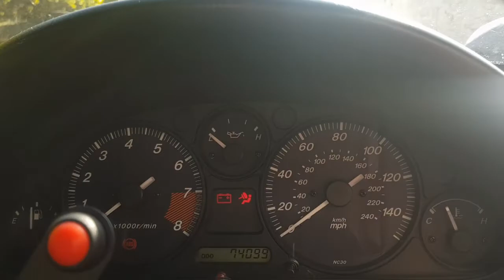EXTREME DRIFT CAR TOUR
I haven't had this car sideways ever, you were batied